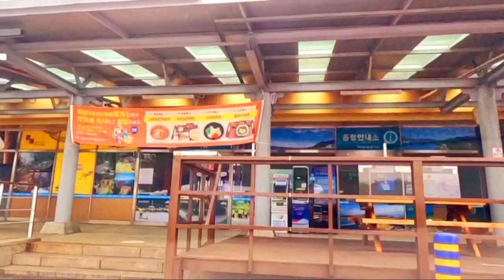🇰🇷Korea🇰🇷Drive in Espress Way 25th From Beomeosa Restarea to Jeongeub Restarea (백양사휴계소~정읍휴계소)🍁🍒